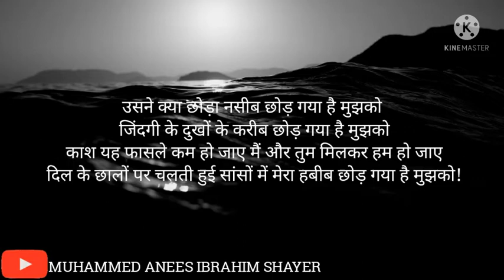sad urdu status#parizaad poetry#Urdu poetry#trending Video#Sad Shayari#Love Status#Whatsapp Status